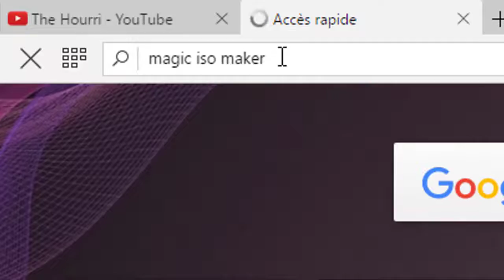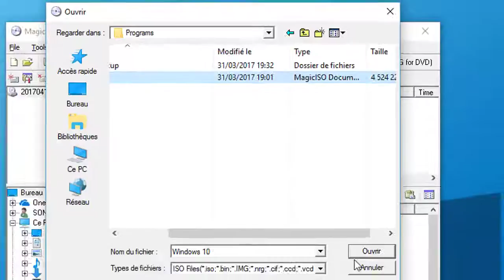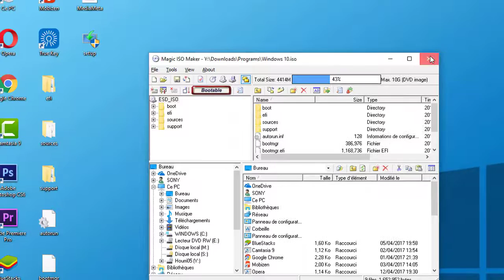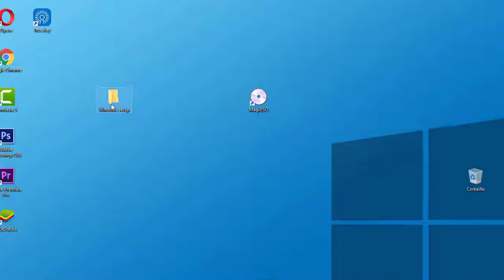Install Windows 7/8/10 without DVD or USB